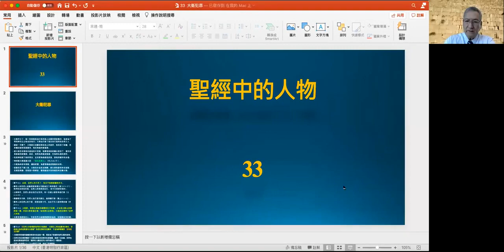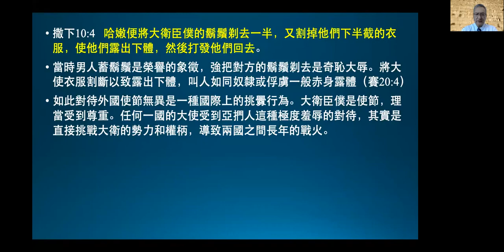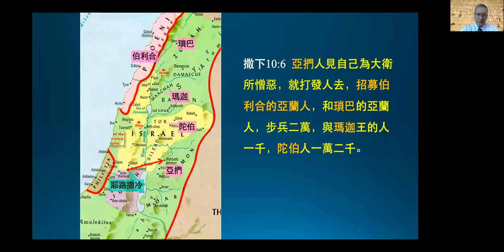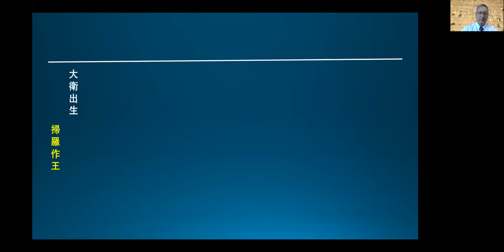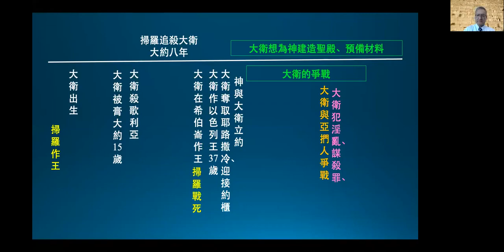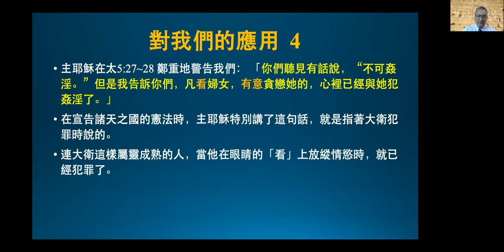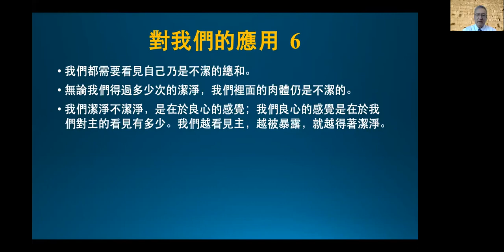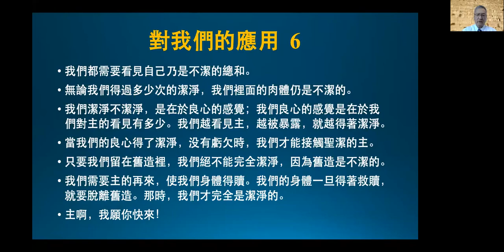聖經講座(33)大衛犯罪《王生台弟兄講於2020年10月》